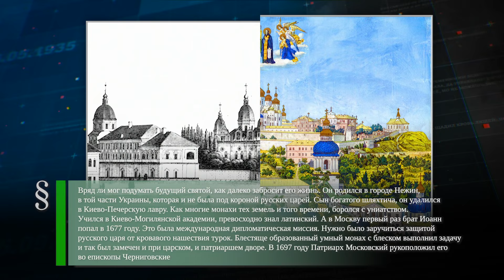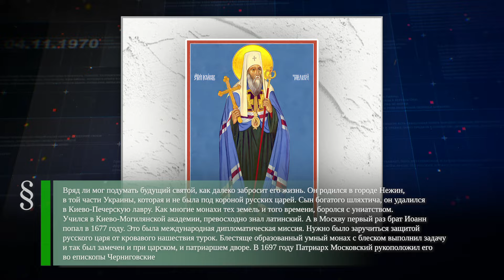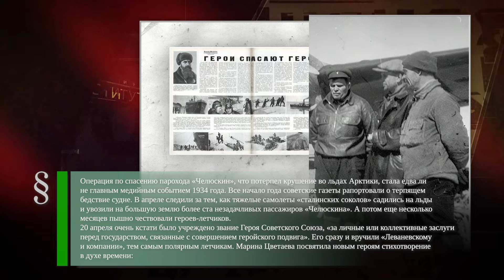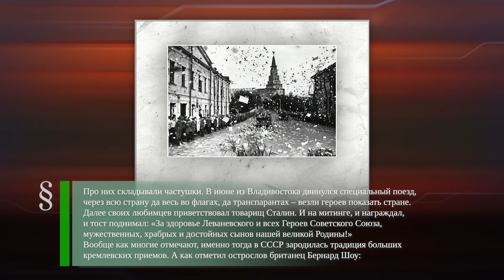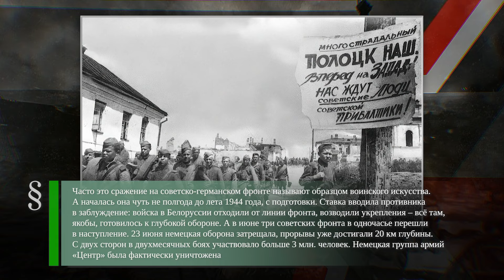Иоанн Тобольский (1651-1715) - Первые Герои СССР (1934) - Операция «Багратион» (1944)